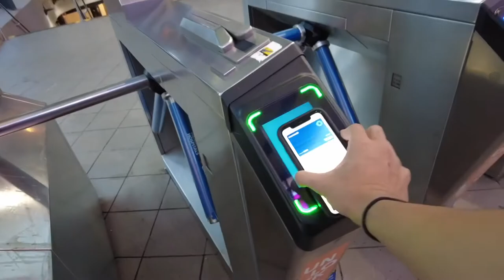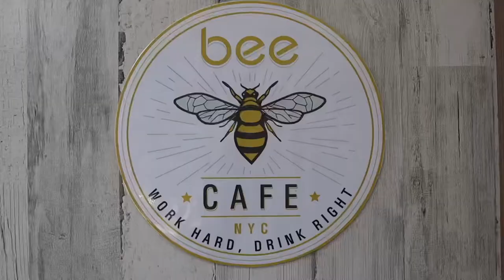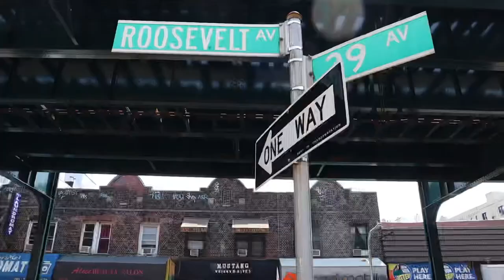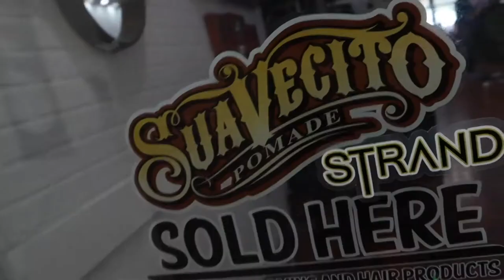I woke up early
Went for an early gym sesh, passed by my old stomping grounds, went to work then hung out at Bee Cafe